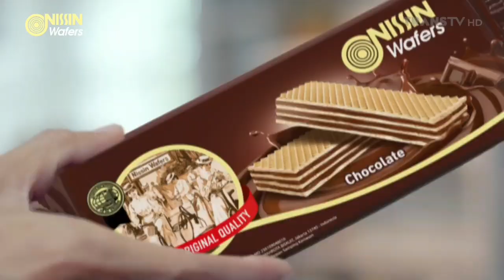Nissin Wafers • Taste the Original Ver. 2 • TVC Edisi 2024 • Iklan Indonesia 15 sec